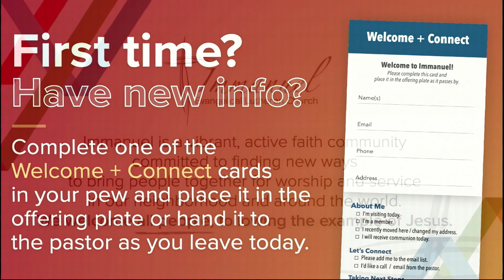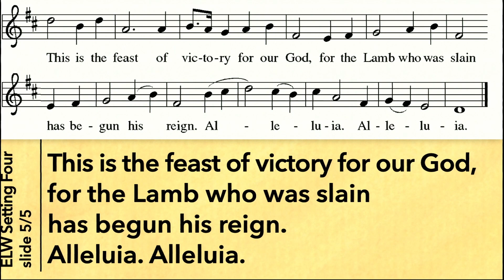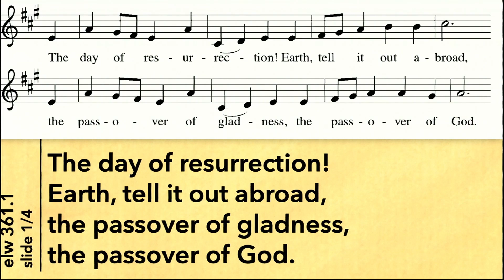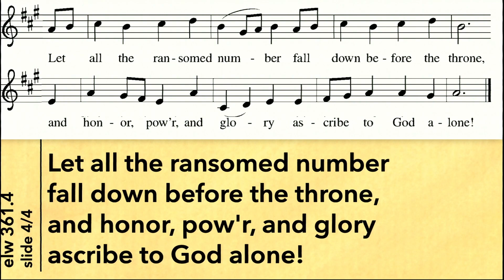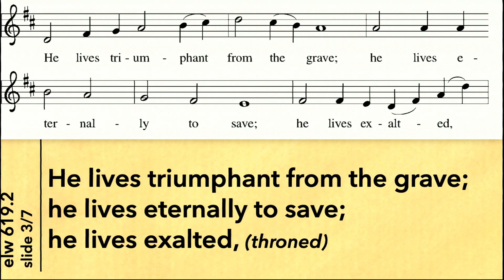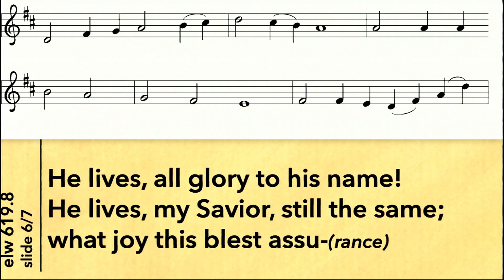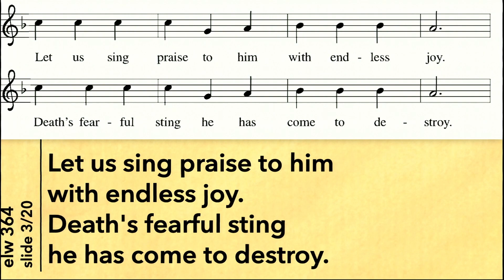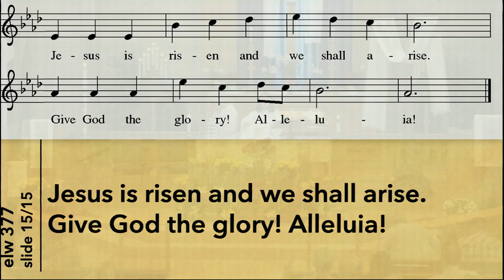4.9.23 - Easter Sunday Worship with Immanuel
Join your friends from Immanuel Evangelical Lutheran Church in Watertown, Wisconsin as we celebrate the Resurrection of Our Lord: Easter Day.

Immanuel Evangelical Lutheran Church (ELCA) is a vibrant, active faith community committed to finding new ways to bring people together for worship and service in our neighborhood and around the world. We welcome all people, following the example of Jesus.